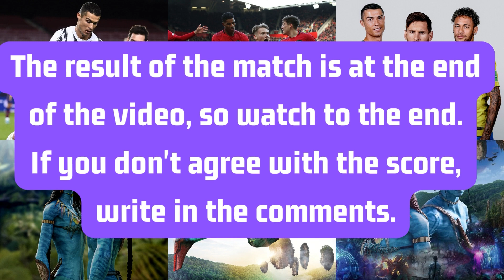Football Stars VS Avatar Heroes - Who's cooler?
Football Stars VS Avatar Heroes
Funny and unusual video combining football stars with Avatar heroes